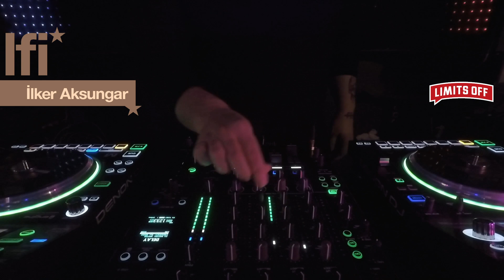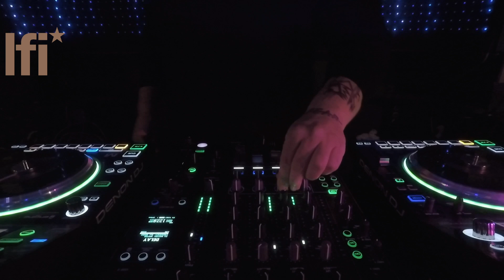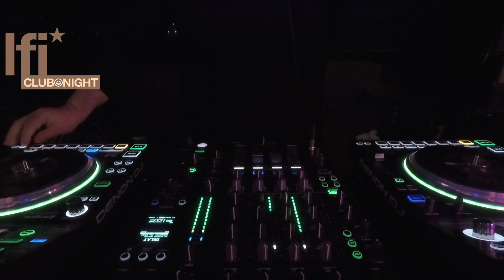İlker Aksungar - yüzdeyüzmüzik limitsoff at Minimuzikhol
İlker Aksungar